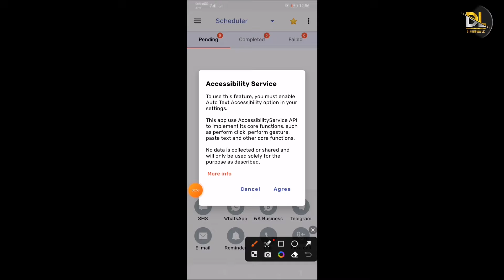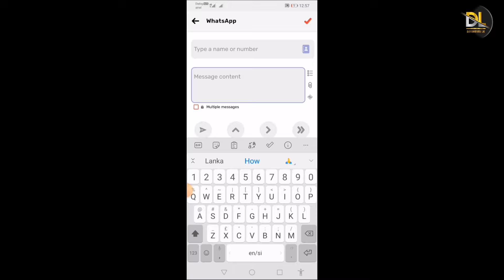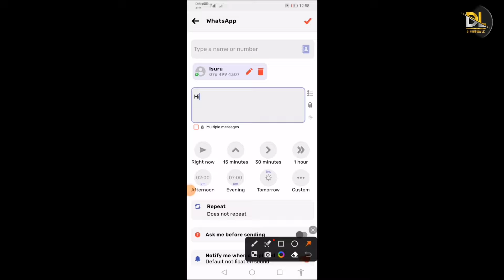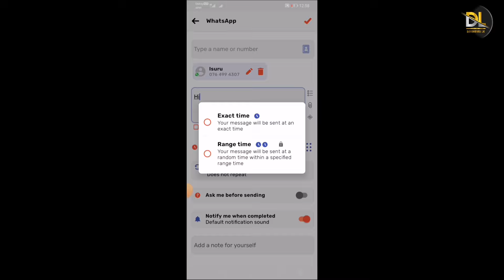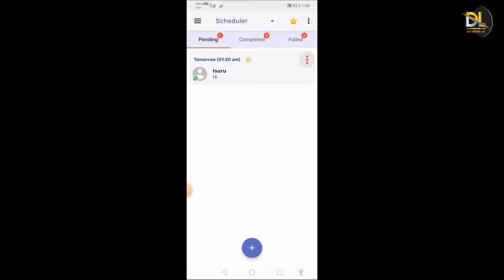How to Schedule Whatsapp Message on Android | Diyunuwa Lk Sinhala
This Video Is About How to Schedule Whatsapp Message on Android Schedule Whatsapp Message Whatsapp Tricks Sinhala

In this video, we'll be exploring how to schedule a WhatsApp message on your Android phone using an app. With this nifty trick, you can set up messages to be sent at a specific time and date, ensuring that you never forget an important message again.

We'll be using a simple, user-friendly app to schedule our messages, and we'll take you step-by-step through the process of setting up a message to be sent later. Whether you need to send a birthday greeting or a work reminder, scheduling your messages has never been easier.

So, if you're looking for a way to streamline your messaging and stay on top of your schedule, join us in this tutorial and learn how to schedule your WhatsApp messages like a pro.

I hope you found it informative and entertaining. Your support means a lot to me!